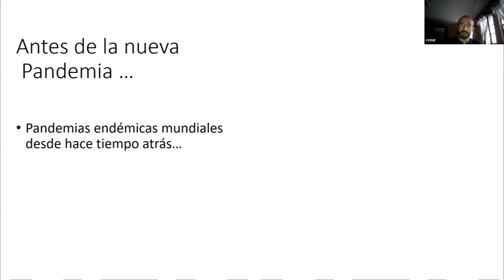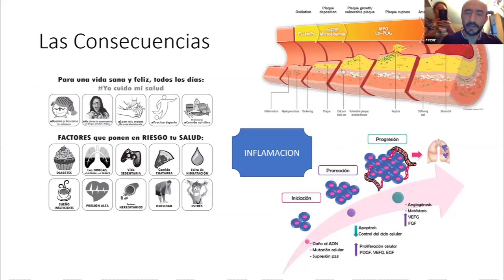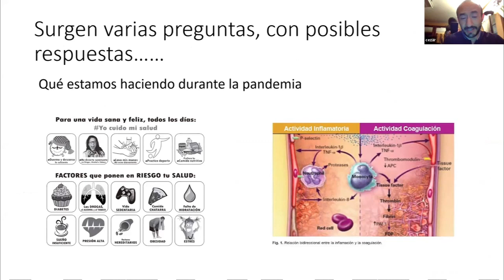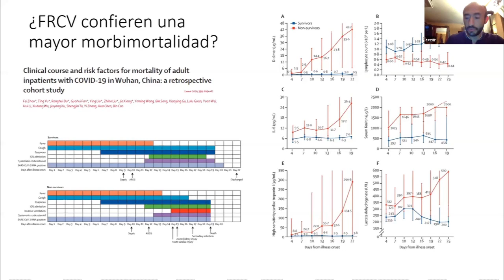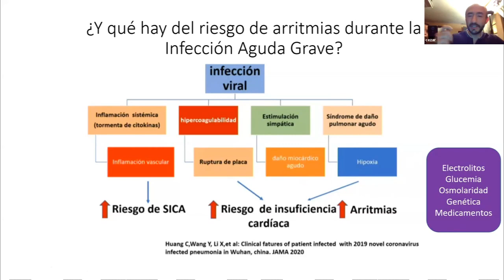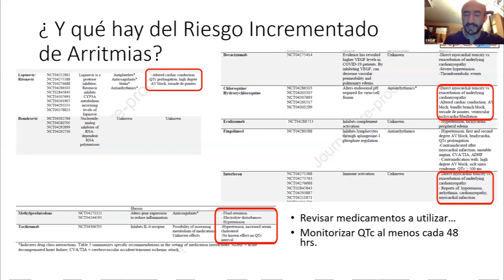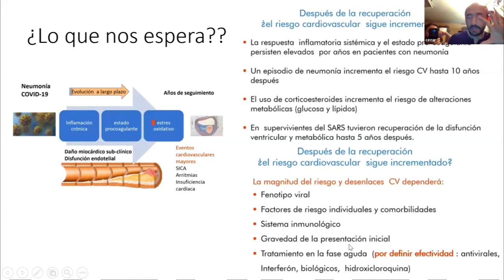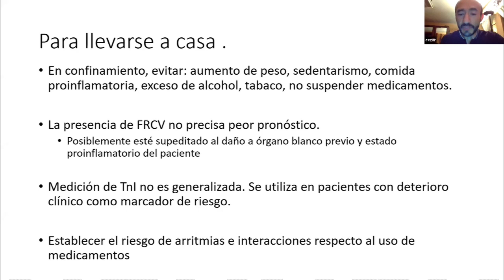Seminario 17. Efectos cardiovasculares del COVID-19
En esta ocasión el Dr. Cesar Lopez De La Vega, nos informa de los principales efectos adversos del COVID-19 sobre el sistema cardiovascular, ademas de informar la importancia del ejercicio y la dieta en estos tiempos de sedentarismo forzado.